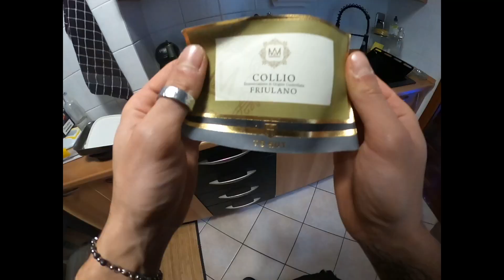Jeremy Vlogger - Il Tagliabottiglie di vetro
Primo Vlog del 2023 con un contenuto leggermente diverso dal solito, stavolta provo del "bricolage" tagliando delle bottiglie di vetro per realizzare portacandele o cose simili.